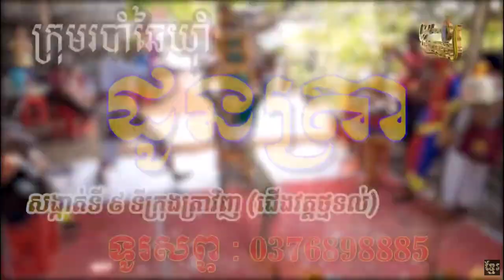ក្រុមរបាំឆៃយ៉ាំដូនត្រារាំយក្ស​ស្វាគ្រុឌខ្មែរក្រោម/nghệ thuật múa chằn khỉ có 102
CẢM ƠN CÁC BẠN THEO GIÕI VIDEO CỦA MÌNH, CHÚC CÁC BẠN THÀNH CÔNG TRONG CÔNG VIỆC VUI VẺ TRONG CUỘC SỐNG.